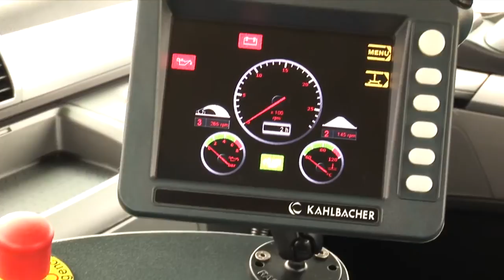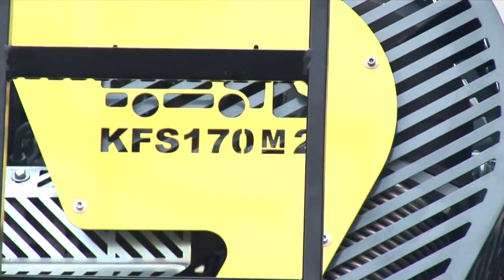Kahlbacher Interairport 2013 München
Interview mit Geschäftsführer Horst A. Kahlbacher über die neuste Flughafenschneeräumtechnik. Kahlbacher präsentierte das neue Produkt Kehrstreukombination Airport TJ 350.